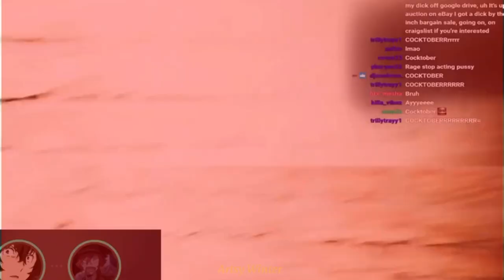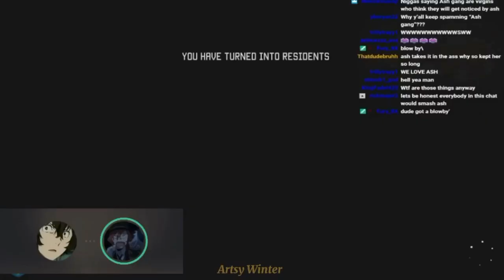Dazai and Chuuya play Horror Games! || SKK || Bungo Stray Dogs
CLIPS ARE OWNED BY:
- Markiplier
- Cxlvxn
- yourRAGE gaming

Follow me for more shitty BSD content!
AO3 (I make SKK fan fics!)

NOTE ► if u would like to repost this video or some parts of it, please repost with CREDIT! thank you. this is important! (And because its just common courtesy to give credit.)